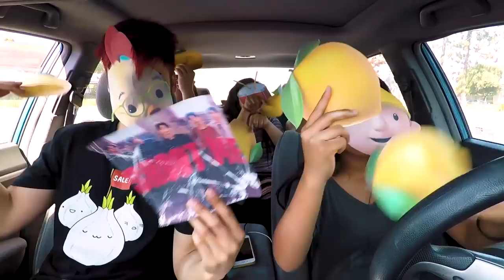🍋send this to your non myday friend without context 🍋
hey jy can u just post this on ur channel to promote daysicc ok thanks